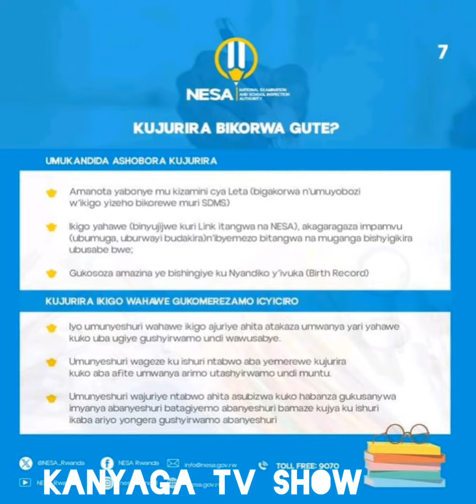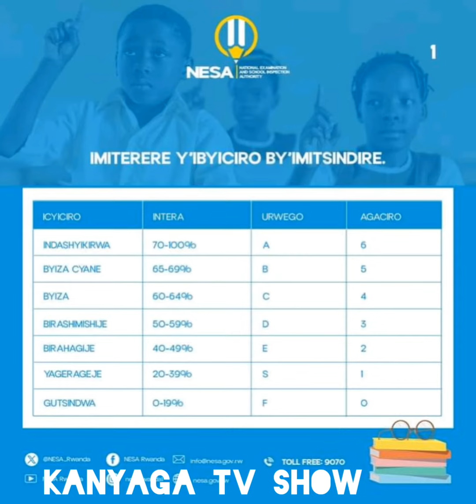NESA yashyize amanota ya exam national 2024 reba uburyo bwiza bwihuse wayarebamo ↪️↪️